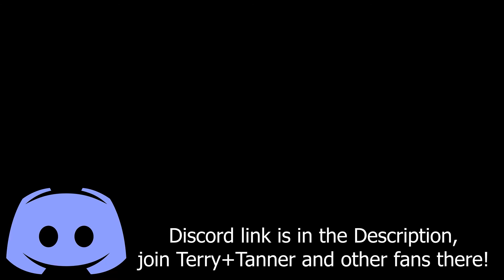Jafar | Kingdom Hearts | Player Select | E23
Welcome back to Player Select plays Kingdom Hearts with Terry and Tanner! In this one we smack up Jafar, enjoy.